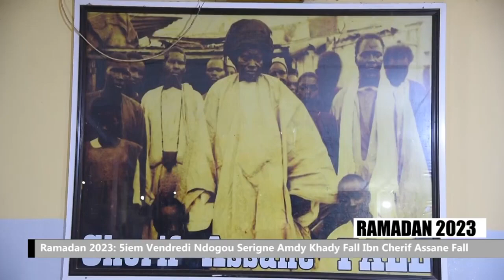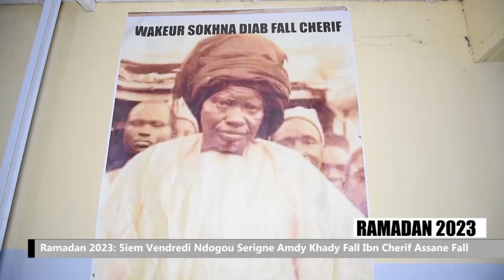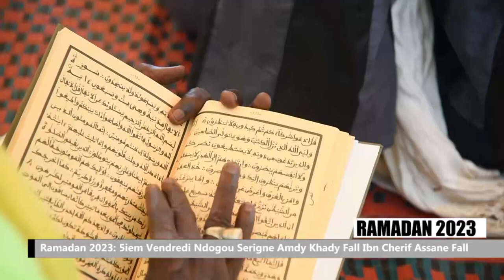Ramadan 2023 5iem Vendredi Ndogou Serigne Amdy Khady Fall Ibn Cherif Assane Fall